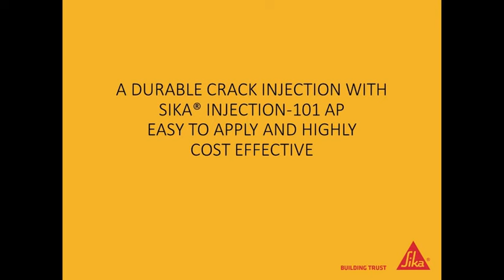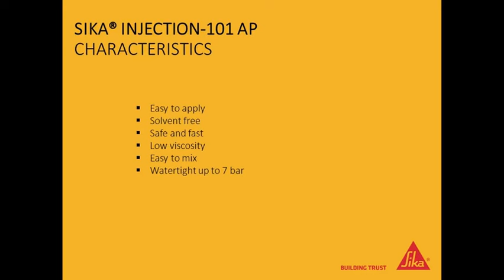Sika Injection -101/-201 Application (PU Injection)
Application video suitable for both Sika Injection -101/-201, polyurethane injections, for damp/wet cracks